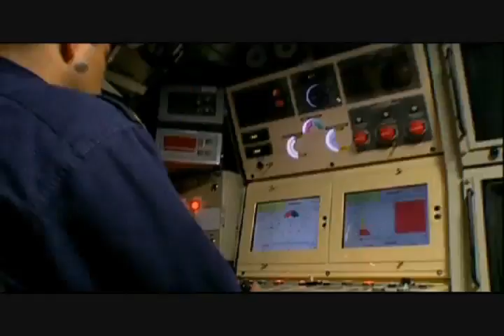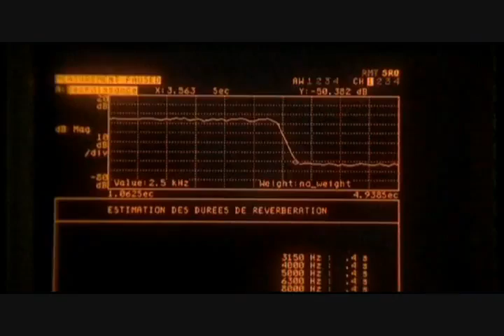Scorpene SSK AIP Submarine - DCNS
The Scorpène class submarines are a class of diesel-electric attack submarine jointly developed by DCNS. It features diesel propulsion and equipped with the MESMA air-independent propulsion system, the Scorpene can remain submerged for periods in excess of 3 weeks.